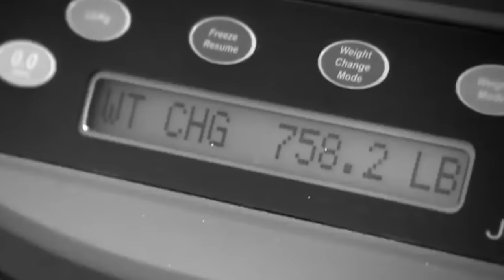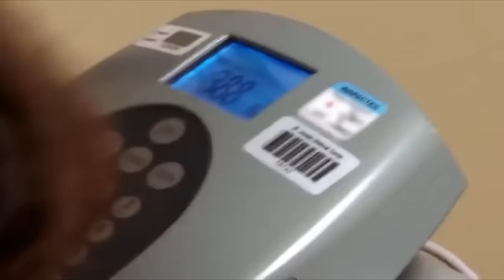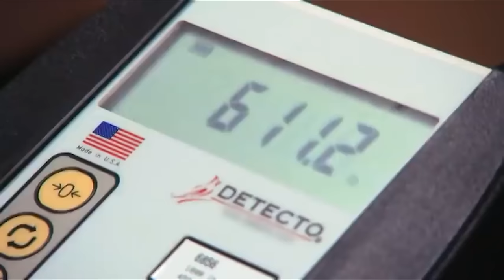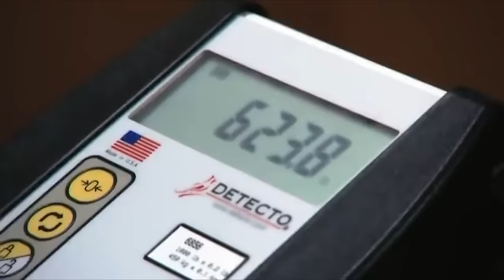Joyce Del Viscovo’s Story | The Rudest Woman in Season 8... (My 600lb Life)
We are back with some more My 600-lb Life content! Today we will be talking about Mercedes Cephas's Story from My 600lb Life. These videos are perfect for weight loss motivation. Use these people as an example! You can do it! Yes we even included the iconic buttermilk biscuits my 600 lb life scene  lol

Latonya's Story
Geno and Nico's Story
Wess's Story
Patrick's Story
Syreeta's Story
Lupe's Story
Sean's Story
Mila's Story
Randy's Story
Ashley D.'s Story
Dottie's Story
June's Story
Chad's Story
Brittani's Story
Nikki's Story
Schenee's Story
Steven Assanti's Story
Penny's Story
Olivia's Story
John & Lonnie's Story
Lindsey's Story
Bethany's Story
J.T.'s Story
Gina's Story
Travis's Story
Joyce's Story
Carlton & Shantel's Story
Seana's Story
Ashley B's Story
Tommy's Story
Coliesa's Story
Dominic's Story
Megan's Story
Ashley T's Story
Leneatha's Story
Paula's Story
Penny's Story
Zsalynn's Story
Amber's Story
Susan's Story
Pauline's Story
Bettie Jo's Story
Angel's Story
Joe's Story
Laura's Story
Charity's Story
Chay's Story
Marla's Story
Brandi and Kandi's Story
Ashley R's Story
Cynthia's Story
Kirsten's Story
Doug's Story
Erica's Story
Diana's Story
Michael's Story
Nicole's Story
Tanisha's Story
Steven & Justin's Story, Part 1
Steven & Justin's Story, Part 2
Rena & Lee's Story
Janine's Story
Alicia's Story
Liz's Story
Karina's Story
James B.'s Story
Lisa's Story
Robert's Story
Tamy Lyn's Story
Benji & David's Story
Renee's Story
Sarah's Story
Schenee's Story
Jennifer & Marissa's Story
One Ton Family, Part 1
One Ton Family, Part 2
Brianne's Story
Robin & Garrett's Story
Brandon's Story
Holly's Story
Robin's Story
Brianne's Story
Octavia's Story
Maja's Story
Aaron's Story
Destinee's Story
Jeanne's Story
Annjeannette's Story
Angela's Story
Cillas' Story
Angie J's Story
Vianey & Allen's Story